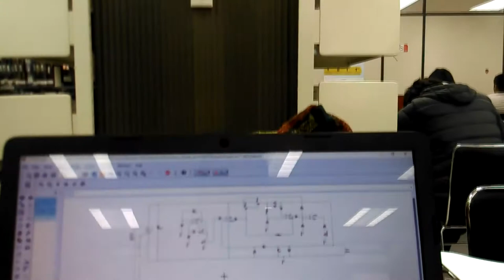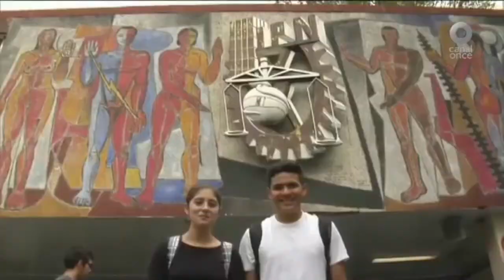Creatures of IPN, UPIITA, ENCB, CECyT 1 and ESIME, the documentary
Documentary about creatures in the environments of IPN, UPIITA, ENCB, CECyT 1 and ESIME